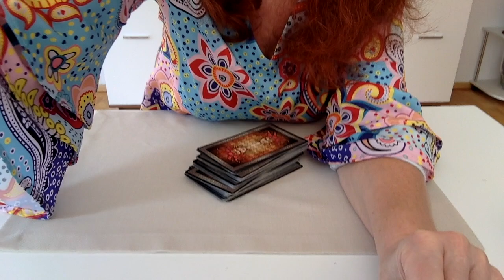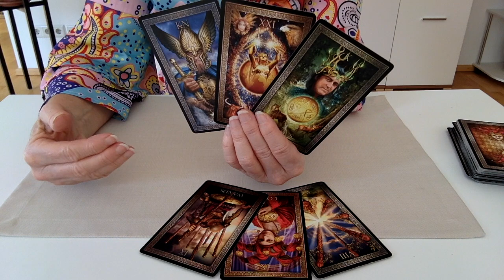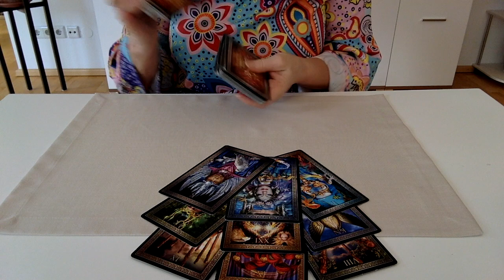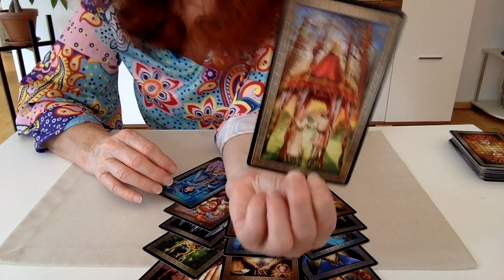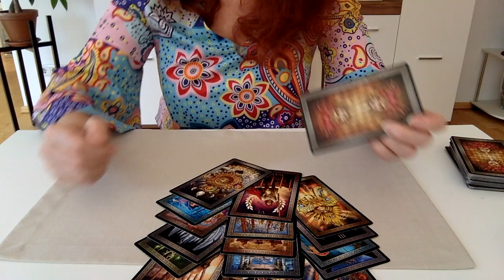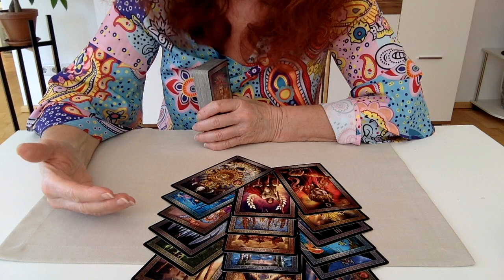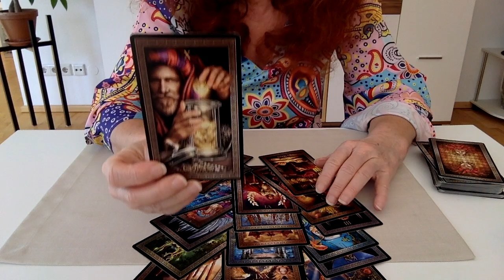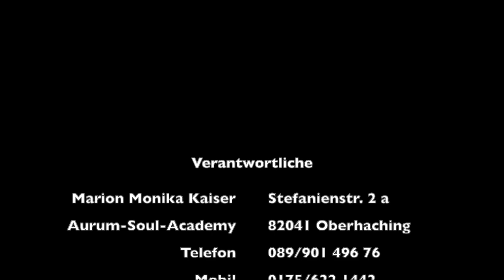Jemand will zurück in dein Leben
Wir schauen mal, wer zu dir zurück in dein Leben möchte und warum. Was denkt er, was fühlt er und was hat er vor. Kannst du hier mit einer realen Weiterführung deiner Geschichte rechnen.

Falls du dir eine private Beratung oder ein privates Reading von mir wünscht:
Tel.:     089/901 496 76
Mobil: 0175/6221442

Alles was ich hier auf YouTube gebe, ist freiwillig und kostenfrei für dich und möge deinem höchsten Wohle dienen.
Herzlichsten Dank dafür!

Du findest mich auch auf Instagram als aurumsoulacademy